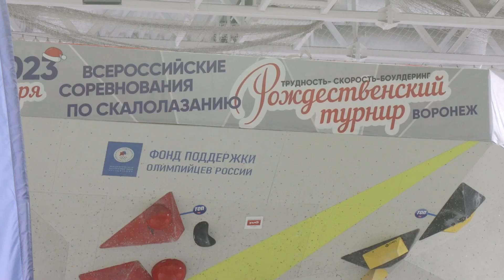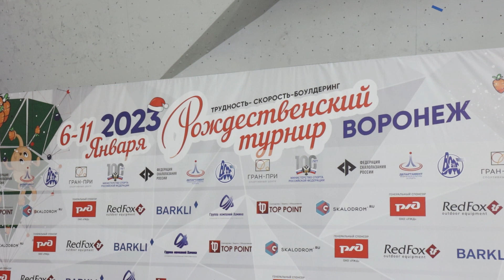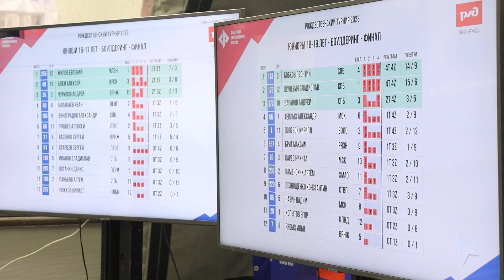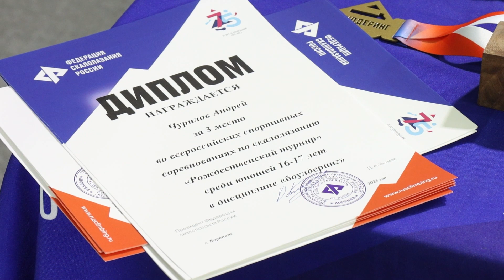В Воронеже определили лучших скалолазов страны